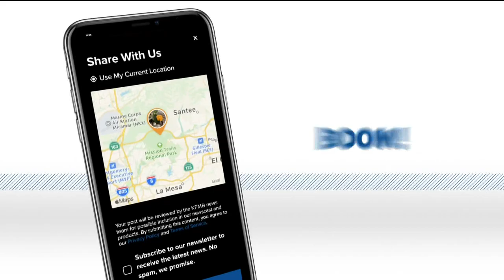Oil tar balls found on Oceanside beaches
The City of Oceanside hasn't determined if the tar balls are from the recent oil spill or from natural means.